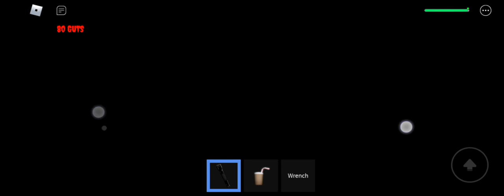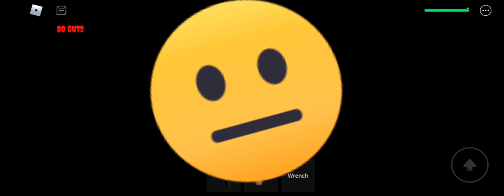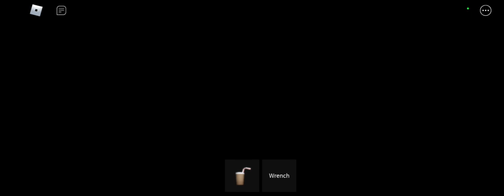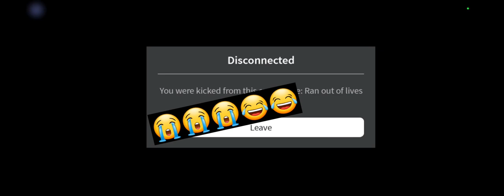Roblox game play: Us Are Toys!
PLEASE DON'T COPYRIGHT ME JUST BECAUSE I'M PLAYING ROBLOX!! THIS IS NOT COPYRIGHT!!